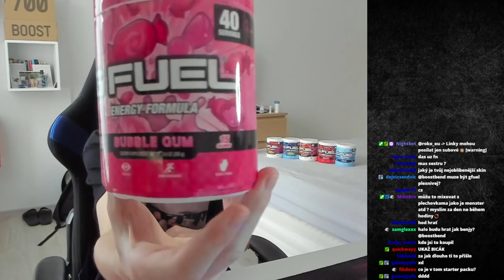KTERÝ GFUEL JE NEJLEPŠÍ 🤔🤔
KÓD BOOSTBEND PRO 5% SLEVU